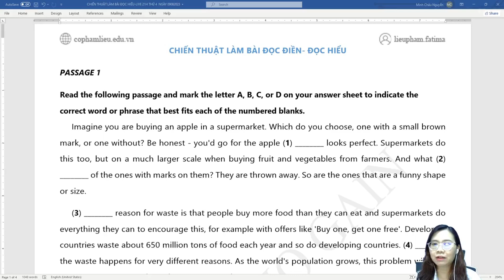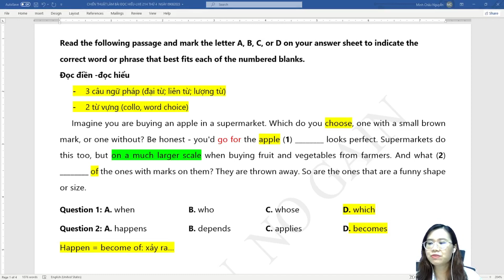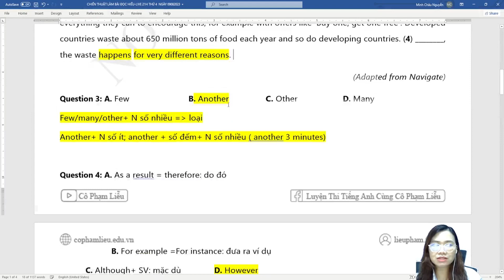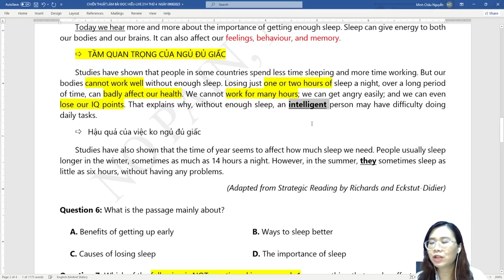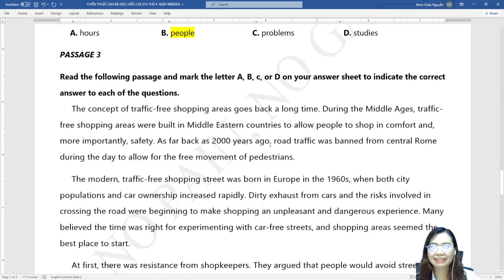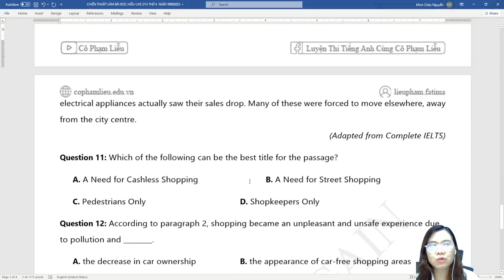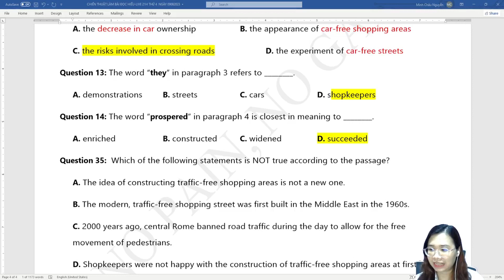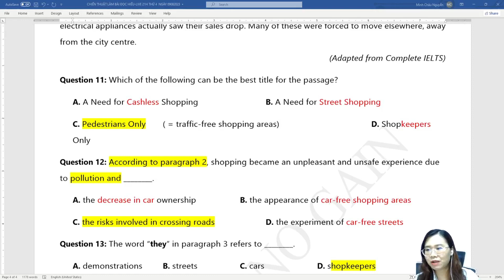[Tiếng Anh 12] CHIẾN THUẬT LÀM BÀI ĐỌC HIỂU | Cô Phạm Liễu